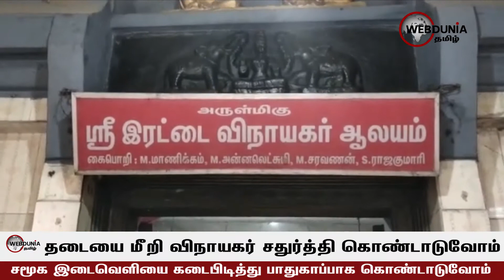தடையை மீறி விநாயகர் சதுர்த்தி கொண்டாடுவோம்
கொரானா வைரஸ் காரணமாக ஊரடங்கு அமலில் உள்ள நிலையில் அரசு விநாயகர் சதுர்த்தி ஊர்வலத்திற்கு தடை விதித்துள்ளது.,

இந்நிலையில் மதுரை மாநகரில் தடையை மீறி விநாயகர் சதுர்த்தி கொண்டாடுவோம் என இந்து முன்னணியினர் தெரிவித்துள்ளனர்.